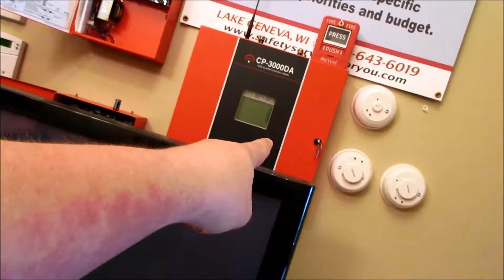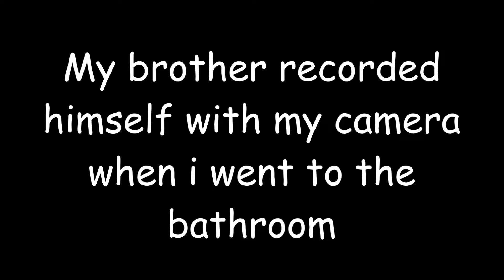First Vlog 6/28/16